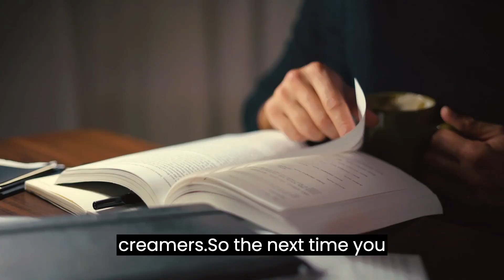benefits of coffee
in this video we will talk about benefits of coffee